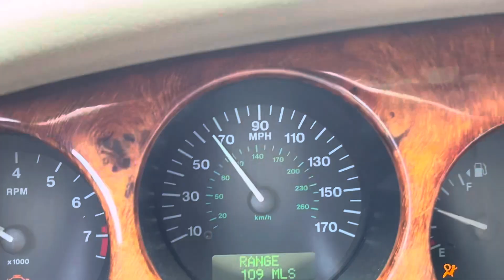TOOK MY DAWG OUT TO A NEW FRUIT SPOT 🍇🍌🫐🍓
Call me if you need me baby “BOO ZADDY BOCKA” going crazy 🏄🏽‍♂️😘📲

Make sure you guys spam my comments every video‼️ Letting me know what ideas y’all wanna see 🌟

Thank you guys for watching, I hope you enjoyed the video. I APPRECIATE EACH & EVERYONE OF YOU GUYS CONTINUE TO KEEP SUPPORTING ME, YOU GUYS ARE AWESOME🤝💯

ALWAYS FOLLOW THE COMMUNITY GUIDELINES.

COMMUNITY GUIDELINES.